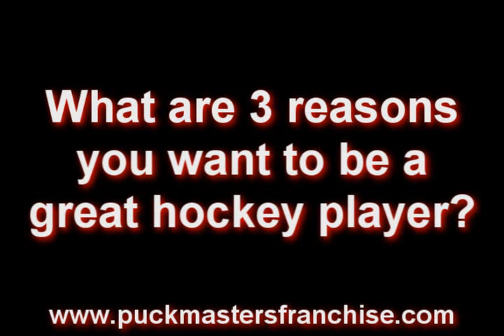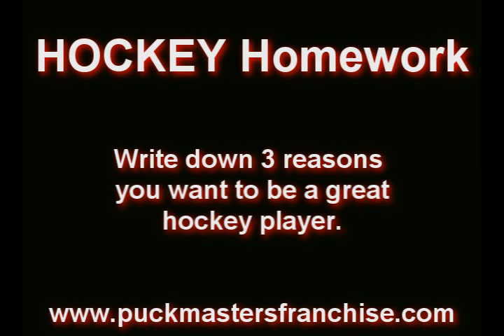Pete Fry - 10 Simple Rules To Be Great In Hockey - Rule #1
by Pete Fry.  This is the Introduction and Rule #1 of the 10 Simple Rules to Be Great In HOCKEY! The other 9 rules will be uploaded in the near future. Remember the game is 90% Mental.